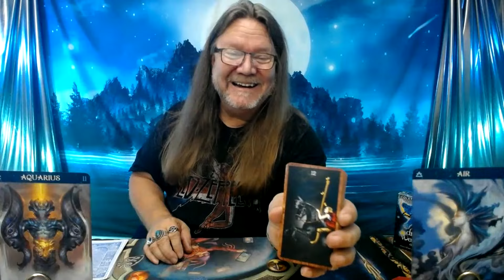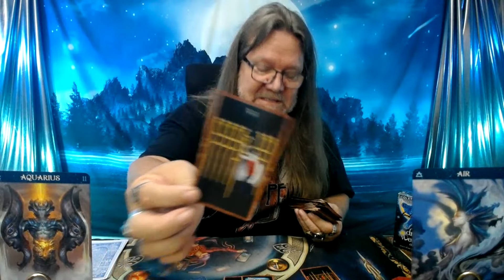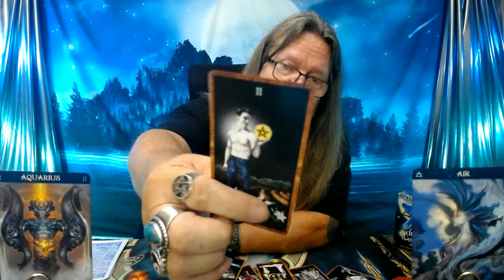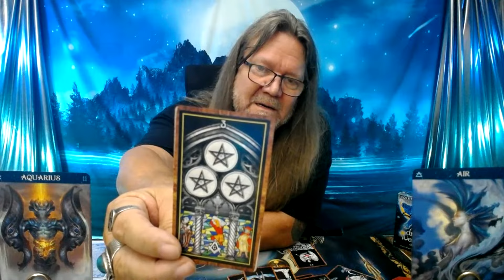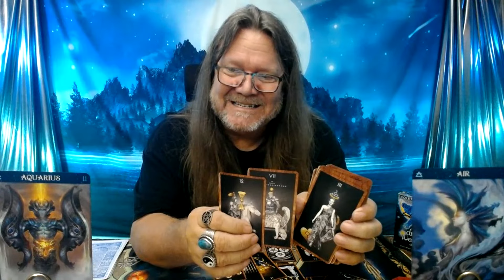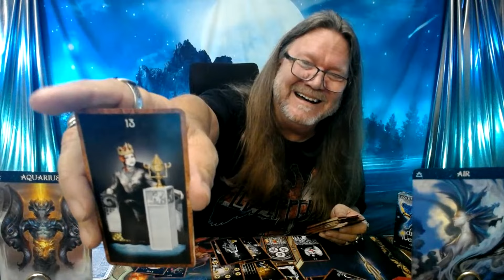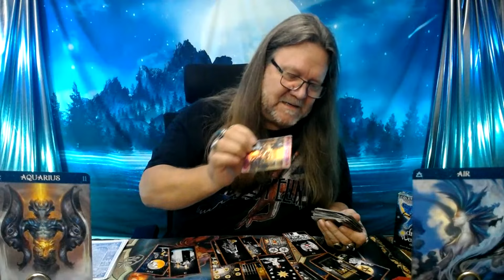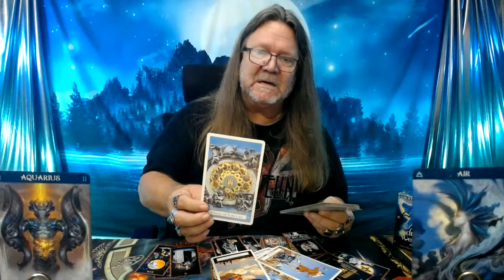"Aquarius Tarot"- June 2023 (Timeless)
Ramblin Mike's Meet & Greet!
Sunday, July 23, 2023  Free! Free! Free!
At the Hammock Community Center
79 Mala Compra Rd.
The Fun Starts at 12Noon till 10pm
Music, Food, & Prizes!  Bring a friend!

800 Belle Terre Pkwy.
# 200 -112
Palm Coast, Florida 32164